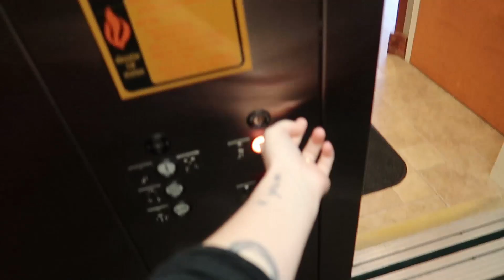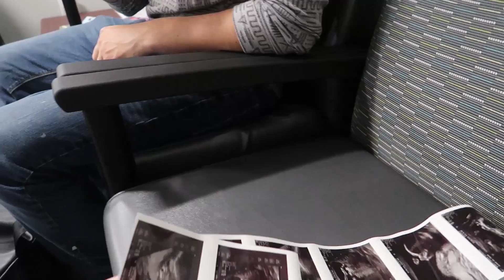20 WEEKS ANATOMY SCAN + HOUSE HUNTING!!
Carissa is 20 WEEKS PREGNANT and we go in for our anatomy scan. We find out if baby is a girl or boy for sure + an update on our house hunt and if we have a new house yet!

camera we use